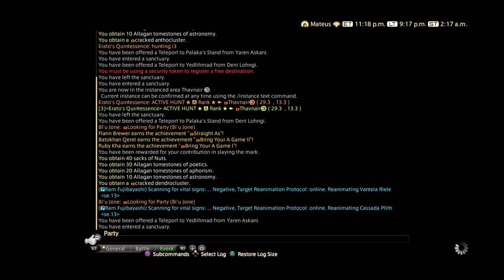FINAL FANTASY XIV Ep 78 Adventures Of Endurance Engine!